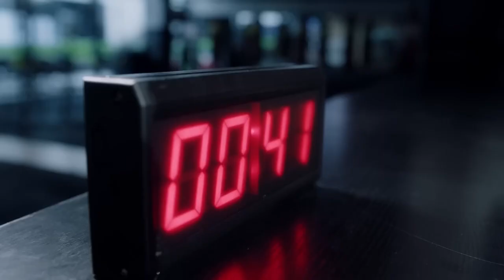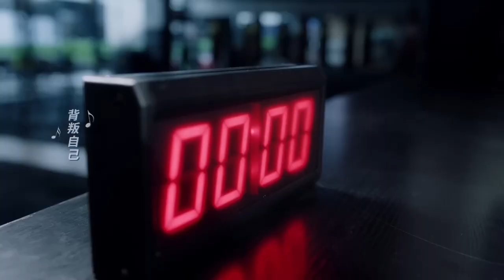霸总亲自把饭拿到娇妻床边，这待遇宠上天了！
• 【契约之恋💌】《终于轮到我恋爱了 / Time to Fall in Lo...
《终于轮到我恋爱了》精彩花絮+独家预告：

 • 《终于轮到我恋爱了 / Time to Fall in Love》——精彩...

《终于轮到我恋爱了》
导演：初的见
主演：罗正、林昕宜、杨泽、张垚、王旭东、李欣燃、潘紫妍
集数：24